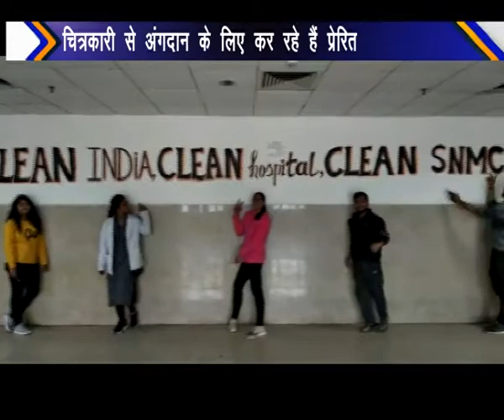Painting By S N Medical College Agra Students 21 Jan 2019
Dr. Ankur Kumar